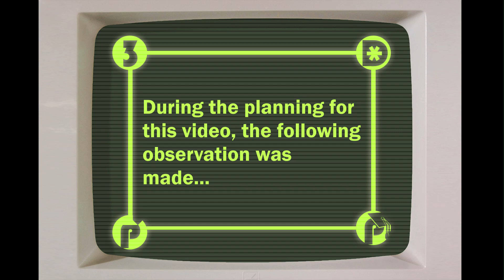3D Print my stuff, make money, fast business!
Find out how you can make money without having to design anything yourself

3D Printing Professor is made possible by YOU!

I'm social!

0:00 Intro
0:40 Take this with a grain of salt
1:11 A bit of history with selling 3D prints
3:13 The Proposition
4:14 What could you sell?
7:15 Packaging, Pricing, Logistics
10:20 Conclusion
10:53 Bloopers